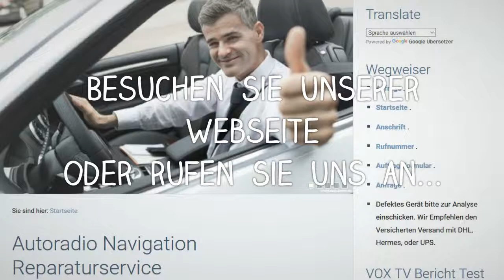CIC Navigationssystem 1er 3er 5er 6er X5 zeigt nur Startlogo an startet nicht Reparatur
CIC Navigationssystem 1er 3er 5er 6er X5 zeigt nur Startlogo an / startet nicht / Navigation hängt!
BMW Business MID CIC Navigationssystem 1er 3er

1er E87 / E88 / E89 /
3er E90 / E91 / E93
5er E60 / E61 /
6er E63 /
X5 E71

Gerät zeigt nur oder ztw. BMW Startlogo an Bootet nicht mehr hoch Gerät komplett ohne Funktion Monitor bleibt schwarz Navigationsdaten nicht mehr vorhanden Nach Programmierung kompl. ohne Funktion Falsche Navigationsdaten installiert

- 12 Monate Garantie
- Rechnung mit ausgewiesener MwSt. !
- Meister Reparaturservice
- Schnell und kostengünstig

Die Preisangabe in dieser Anzeige bezieht sich auf die Erstellung eines Angebotes zur Reparatur. Der Angegebene Betrag wird bei Auftragsvergabe verrechnet.

So geht es:

1. Drucken Sie unser Auftragsformular aus. Das finden Sie auf unserer Webseite. Oder Sie bekommen es von uns per Mail geschickt.
2. Verpacken Sie das ausgebaute Gerät sehr gut und Sicher. Bitte als Postpaket DHL oder UPS. einschicken. Anderer Paketversender nicht nicht zum Empfehlen!
3. Das defekte Gerät geht nach Ankunft in die Analyse. Danach erstellen wir ein Angebot, das Sie von uns per Mail erhalten.

Nicht länger warten. Sondern sparen Sie sich den teuren Neukauf. Wir reparieren! Sie sparen!

Kontakt per Whatsapp unter 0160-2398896